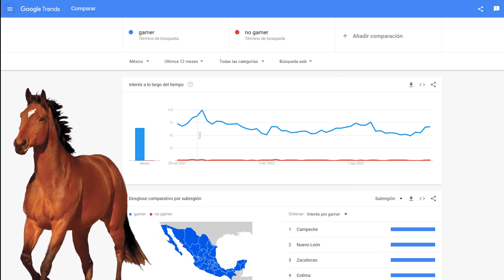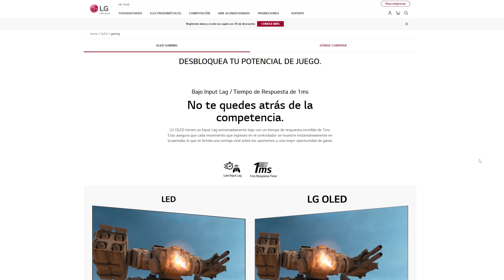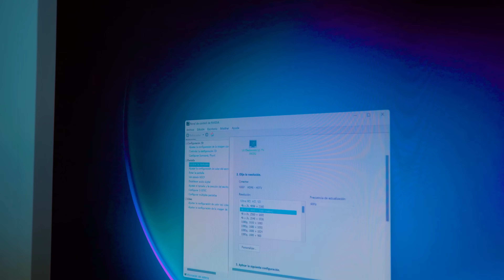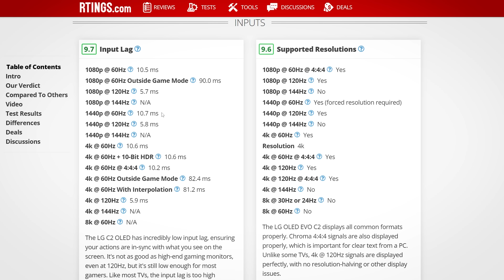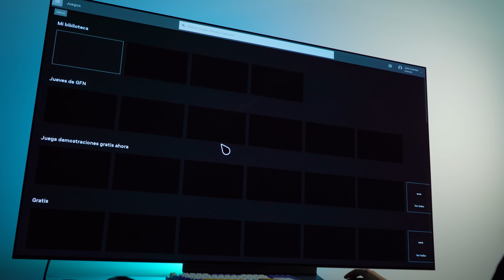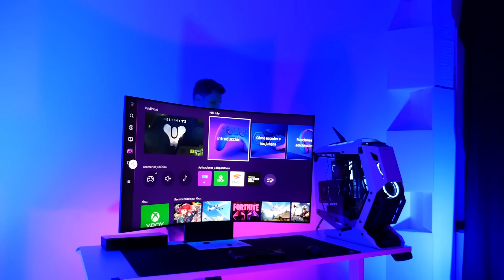Televisores "GAMER" ¿ESTAFA O GENIALIDAD?